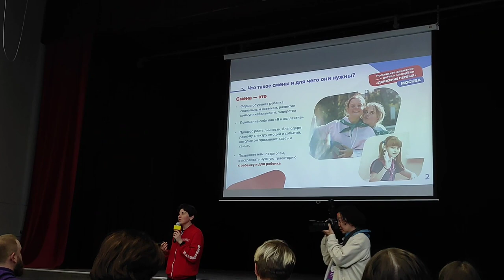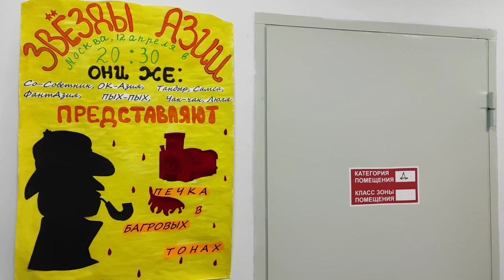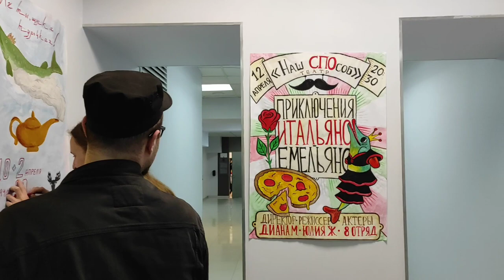Выездная образовательная программа для советников директора по воспитанию. "Навигаторы детства".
Парк-отель "Воздвиженское"